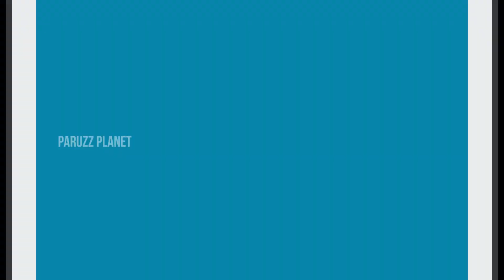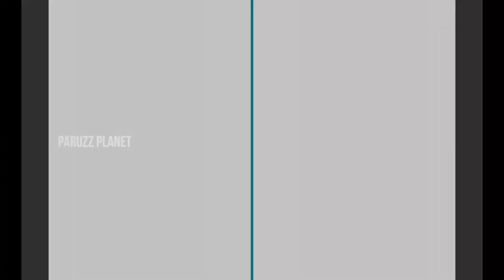UNBOXING VIDEO BY MONU | HAPPY CHILDREN'S DAY 2019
Kids, there are no words describe how special you are to us. Come on let’s enjoy this day with fun and laughter.***Happy Children’s Day***

Unboxing video, Toy unboxing, Children's Day, Happy Children's Day, Paruzz Planet, Happy Children's Day 2019, Children's Special Toy unboxing